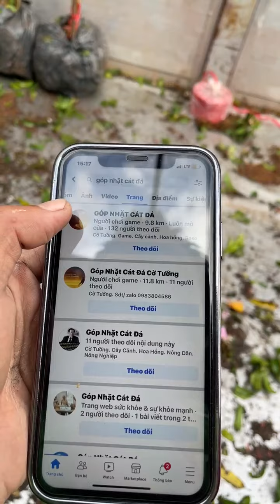Cũng vui. Nhài kép. Nhài 3 lá